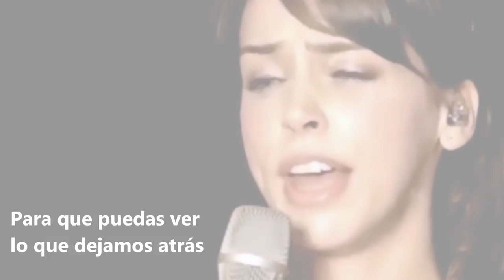AVANCE - 3x07 - EN EL PUNTO DE MIRA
Empezamos el 2016 con muchas más ganas y novedades que el pasado año 2015 y queremos , ante todo, cumplir con nuestra palabra ante las muchas peticiones que hemos tenido para el 2016.

Pues bien, aqui os dejamos una de ellas nos vemos muy pronto.